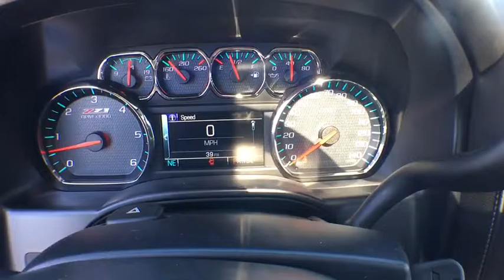2017 Chevrolet Silverado 1500 Denver, Lakewood, Wheat Ridge, Englewood, Littleton, CO CV3159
2017 Chevrolet Silverado 1500  - Stock#: CV3159 - VIN#: 3GCUKSEJ3HG151320

11001 West I-70 Frontage Road N

 Price includes applicable rebates and dealer fees of $599, excluded tax, title and licensing: $1,000 - General Motors Consumer Cash Program. Exp. 10/31/2016
Preferred Equipment Group 2LZ,3.23 Rear Axle Ratio,3.42 Rear Axle Ratio,Heavy-Duty Rear Locking Differential,Wheels: 18 x 8.5 Bright Machined Aluminum,Wheels: 22 7-Spoke Silver w/Black Inserts (LPO),Wheels: 22 x 9 Steel Interim (LPO),40/20/40 Front Split Bench Seat,Front Full Feature Power Reclining Bucket Seats,Leather Appointed Seat Trim,Heated Driver & Front Passenger Seats,Heated & Vented Front Seating,Off-Road Suspension Package,LTZ Plus Package,Enhanced Driver Alert Package,Radio: AM/FM 8 Diagonal Color Touch Screen,SiriusXM Satellite Radio,Bose Speaker System,Electric Rear-Window Defogger,Color-Keyed Carpeting w/Rubberized Vinyl Floor Mats,OnStar 3 Months Guidance Plan,Power Sunroof,Spray-On Pickup Box Bed Liner,Front License Plate Kit,Front & Rear Black Bow-Tie Emblems (LPO),6 Rectangular Black Tubular Assist Steps (LPO),Trailering Package,Integrated Trailer Brake Controller,Remote Vehicle Starter System,110-Volt AC Power Outlet,Rear Vision Camera,Manual Tilt/Telescoping Steering Column,Thin Profile LED Fog Lamps,Deep-Tinted Glass,4WD Active Transfer Case,Power Windows w/Driver Express Up,Power Sliding Rear Window,Rear 60/40 Folding Bench Seat (Folds Up),Remote Locking Tailgate,Remote Keyless Entry,Rear Wheelhouse Liners,Chrome Bodyside Moldings,Bluetooth® For Phone,Dual-Zone Automatic Climate Control,Floor Mounted Console,Auto-Dimming Inside Rear-View Mirror,Driver & Front Passenger Illuminated Vanity Mirrors,Chrome Cap Power-Adjustable Heated Outside Mirrors,Chrome Mirror Caps,Chrome Door Handles,Body-Color Headlamp Bezels,Power Adjustable Pedals,Hill Descent Control,Wireless Charging,150 Amp Alternator,Auxiliary External Transmission Oil Cooler,LED Taillamps w/Signature,Active Noise Cancellation,Leather Wrapped Steering Wheel w/Cruise Controls,EZ Lift & Lower Tailgate,Single Slot CD/MP3 Player,IntelliBeam Automatic High Beam On/Off Headlight,Body-Color Grille Surround,HD Radio,Ultrasonic Front & Rear Park Assist,4.2 Diagonal Color Display Driver Info Center,Forward Collision Alert,Universal Home Remote,Lane Keep Assist,Low Speed Forward Automatic Braking,Steering Wheel Audio Controls,6 Speaker Audio System,Theft Deterrent System (Unauthorized Entry),Leather Wrapped Heated Steering Wheel,Front Chrome Bumper,Front Frame-Mounted Black Recovery Hooks,Front Body-Color Bumper,Rear Chrome Bumper,Body Color Rear Bumper w/Cornersteps,OnStar w/4G LTE,Auto-dimming Rear-View mirror,Compass,Front Center Armrest w/Storage,AM/FM radio: SiriusXM,Premium audio system: Chevrolet MyLink,Power 2-way driver lumbar support,4-Wheel Disc Brakes,6 Speakers,Air Conditioning,Electronic Stability Control,Tachometer,Voltmeter,ABS brakes,Auto-dimming door mirrors,Automatic temperature control,Bodyside moldings,Brake assist,Bumpers: body-color,CD player,Delay-off headlights,Driver door bin,Driver vanity mirror,Dual front impact airbags,Dual front side impact airbags,Emergency communication system,Front anti-roll bar,Front dual zone A/C,Front fog lights,Front reading lights,Front wheel independent suspension,Fully automatic headlights,Garage door transmitter,Heated door mirrors,Heated front seats,Illuminated entry,Low tire pressure warning,MP3 decoder,Memory seat,Occupant sensing airbag,Outside temperature display,Overhead airbag,Overhead console,Panic alarm,Passenger door bin,Passenger vanity mirror,Power door mirrors,Power driver seat,Power passenger seat,Power steering,Power windows,Radio data system,Rear reading lights,Rear seat center armrest,Rear step bumper,Rear window defroster,Remote keyless entry,Security system,Speed control,Speed-sensing steering,Split folding rear seat,Steering wheel mounted audio controls,Telescoping steering wheel,Tilt steering wheel,Traction control,Trip computer,Turn signal indicator mirrors,Variably intermittent wipers